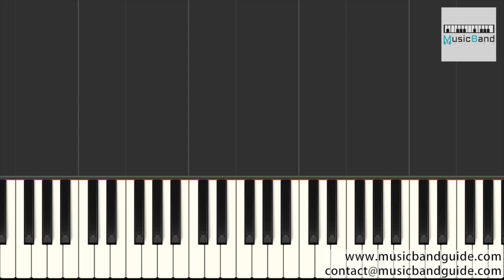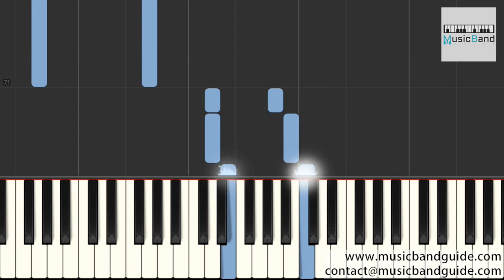[琴譜版] 陳奕迅 Eason Chan - 相信你的人 - 電影 "銀河補習班" 推廣曲 - Piano Tutorial 鋼琴教學 [HQ] Synthesia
[琴譜版] 陳奕迅 Eason Chan - 相信你的人 The One Who Belives In You - 電影 "銀河補習班" 推廣曲 - Piano Tutorial 鋼琴教學 [HQ] Synthesia

曲: 陳小霞
詞: 姚若龍

我的腦海裡有許多美景
不知道怎麼形容給你聽
越特別的人越容易孤寂
不凡很容易害平凡恐懼

讓狂熱成為生命的指引
多累都有著微笑的眼睛
不停地思考像拍打羽翼
一定能飛往愛仰望的星

你也需要一個相信你的人
暖暖看你不同於人們的眼神
當你懷抱傷痕仍舊朝夢想狂奔
他會心疼不忍同時又為你興奮

你很需要一個相信你的人
緊緊抱你在雪還沒融的早晨
無所求的給予所以不覺得犧牲
最無聲的關懷情感也最濃烈而深沉

永遠不要被成見綁住
永遠相信勇敢是魔術
永遠堅持親身去體悟

永遠永遠別認輸  Ah

你的腦海裡有許多美景
不知道怎麼形容給我聽
就手舞足蹈 就口齒不清
我放下自己也想聽仔細